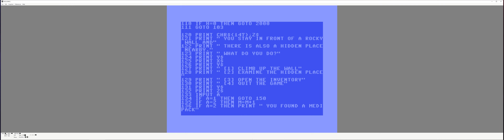I made Tomb Raider for C64 😄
Play Tomb Raider like it is 1982.

I wrote the code with Notepad and copied it to the VICE emulator.